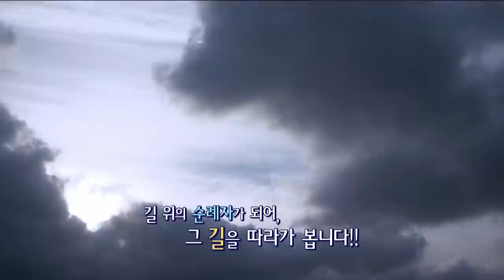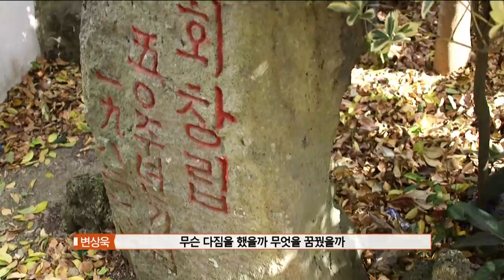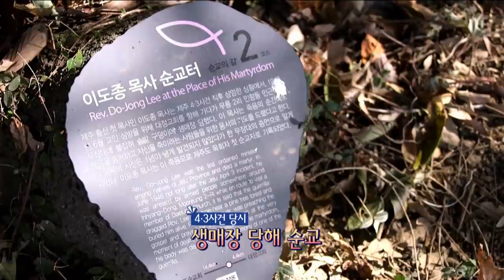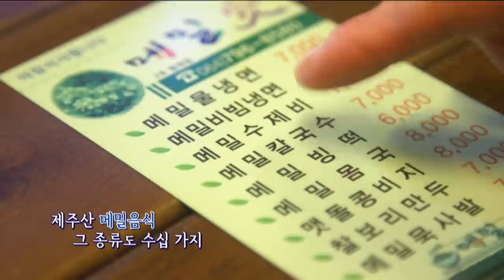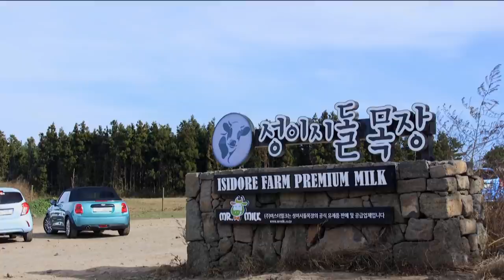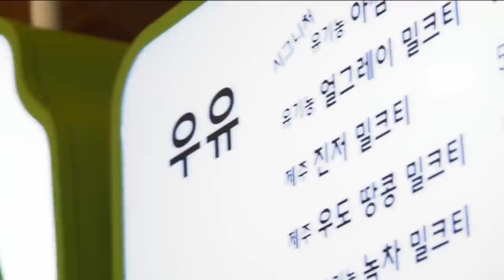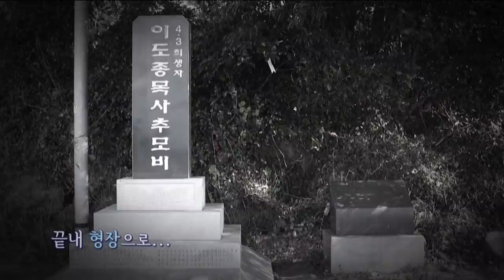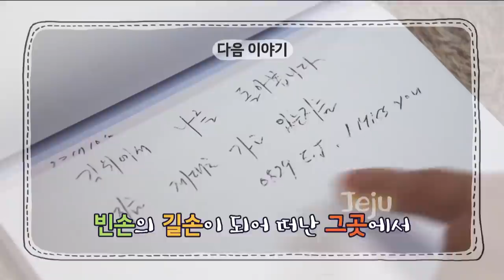[성탄특집] "배낭 안의 예수" 1부 - 길 위에서 만난 세 사람 (변상욱 심용환 박지헌)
흔한 제주가 아닌 크리스천의 눈으로 제주를 보기 위해 길을 떠난 세 남자!

방송경력 35년차 걸어다니는 백과사전, 변상욱 대기자,
따뜻한 지성으로 단박에 한국사의 맥을 잡아주는 심용환 작가,
여섯 아이들의 자상한 아빠, 가수 박지헌.

그들은 제주 순례길 위에서 어떤 이야기를 나눌까요?

한편, 제주의 소울푸드 '메밀' 음식을 먹으며 못다한 이야기를 나누는 세 사람. 그런데 大기자에게 大실망을 하게 되었다고?

그들의 여정을 "배낭 안의 예수" 1부에서 확인해 보세요:)